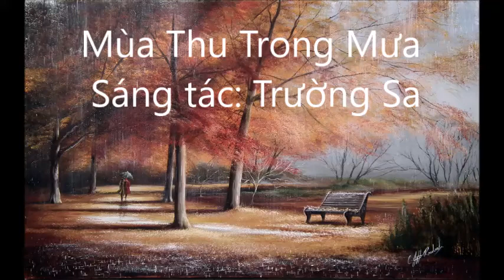Mùa Thu Trong Mưa- Tony Dinh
From my living room studio